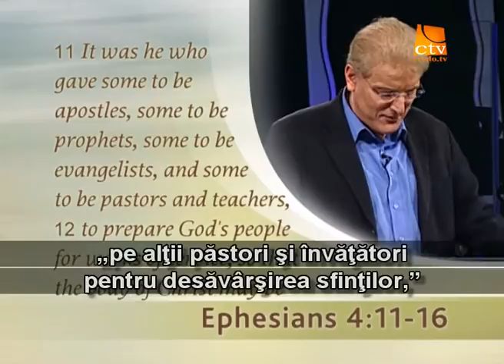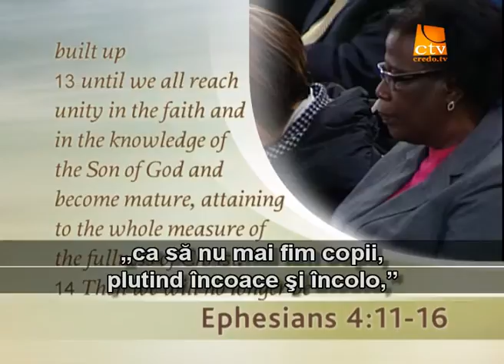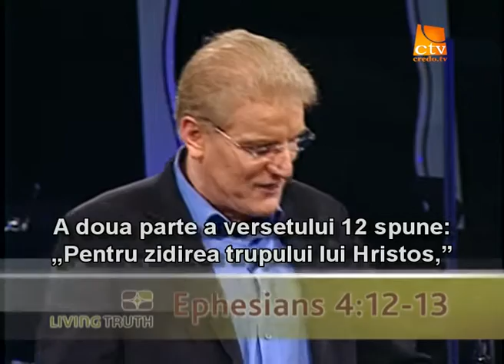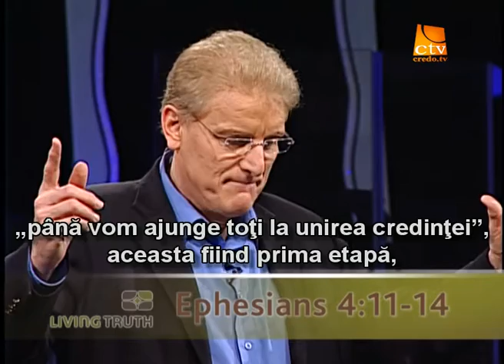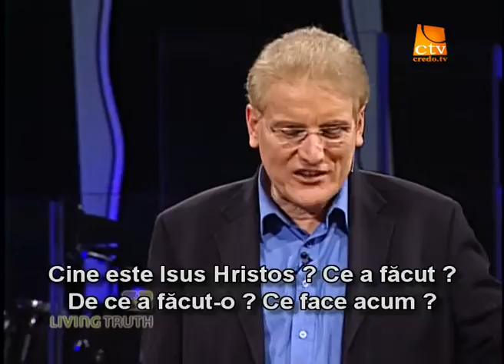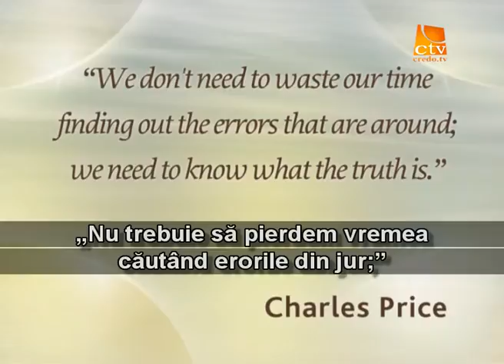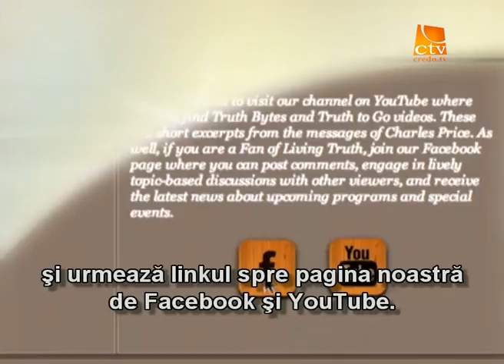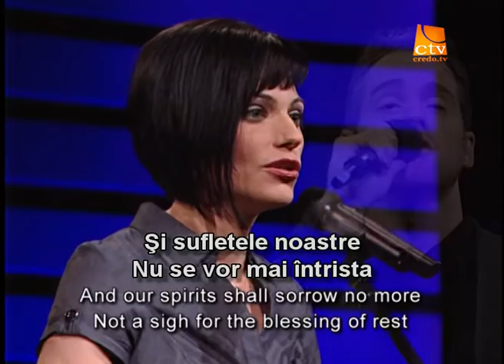100. Adevarul Viu - Crescand in Hristos, Capul